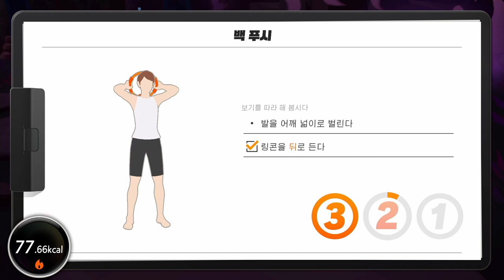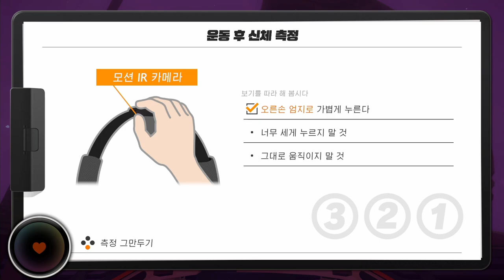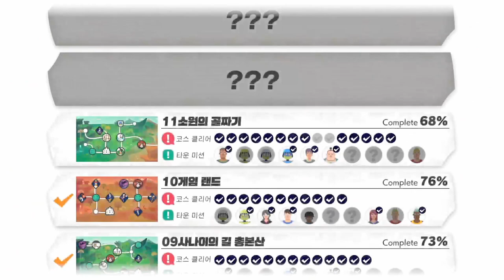[링피트] 헬스장 다니지 않고 게임으로 살을 뺄 수 있다는 걸 증명 하겠어!! (운동 32일차)